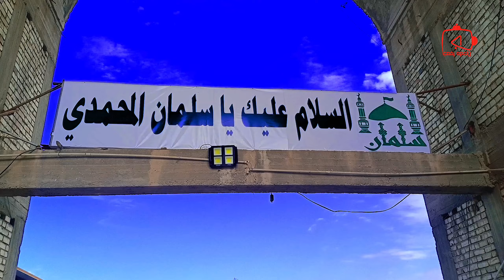فلوك/مشايه الكاظم/شاهد كثره زوار في بغداد